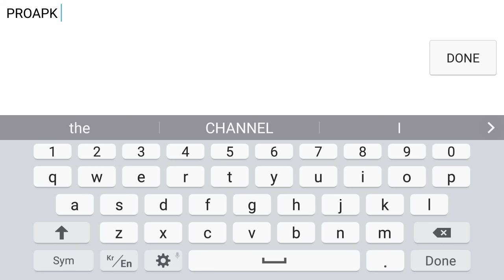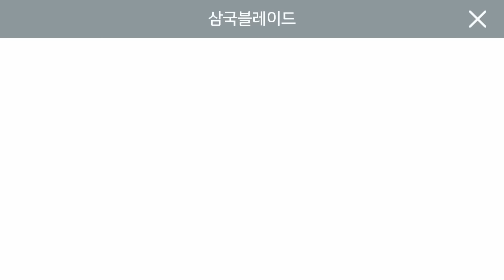Three Kingdoms: Blade Android Gameplay (KR)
Three Kingdoms: Blade by 4:33 (ANDROID/iOS/iphone/ipad)

DOWNLOAD